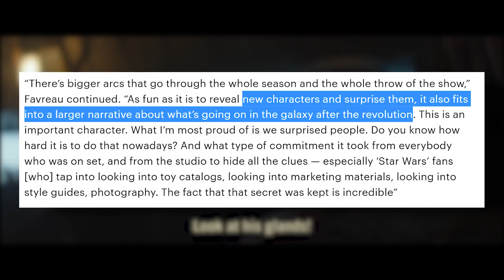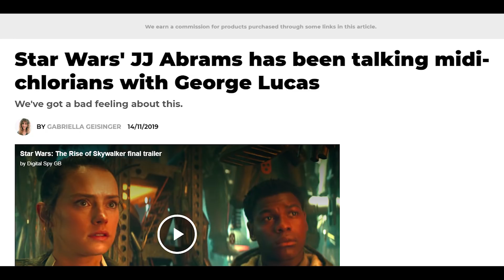How Baby Yoda Will Affect the Rise of Skywalker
Baby yoda from the Mandalorian is the key to everything in the Rise of Skywalker